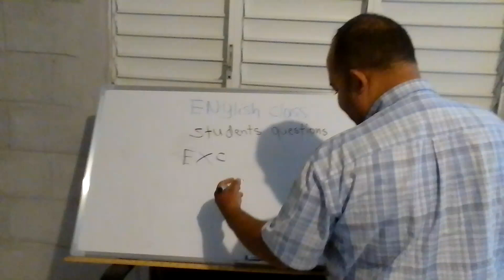Curso de inglés aprendizaje Rapido pastor juanjosé Jiménez oficial subscribete